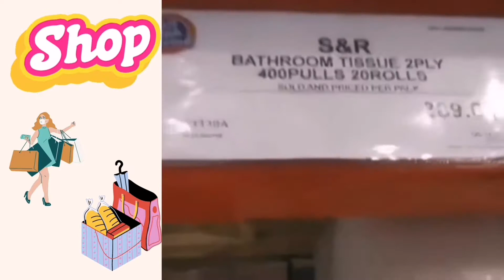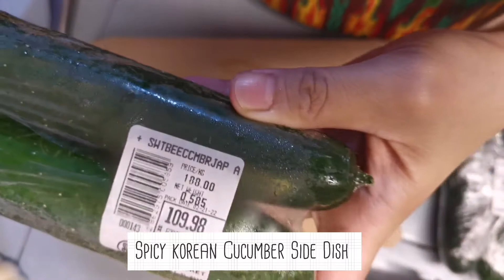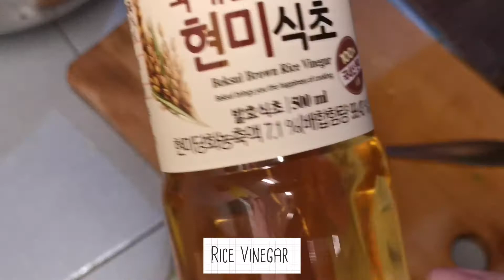Spicy Korean Cucumber Side dish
Hi im Mommy Olek my real name is Julie Dioquito Tan.

im vlogging ramdom.

Im make Spicy Korean Cucumber Side dish.,
i dont have measurements for my video, because for me depends in your taste buds. on your cooking thats why i cant note the level on my cooking. thank you

Ingredients :
Cucumber.
Salt.
white onion.
spring onion.
Garlic.
chilli powder korean.
Soybean paste korean Ssamjang.
rice Vinegar.
sugar
sesama oil.
Sesame seeds.